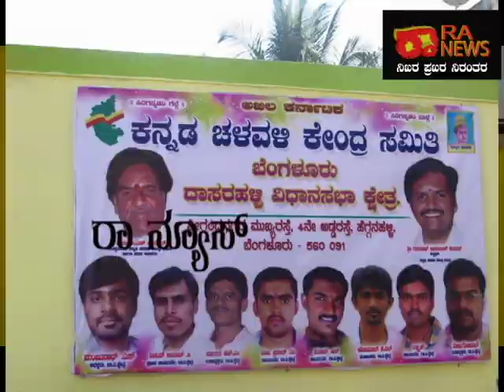RA NEWS:-G narayankumar kannada chaluvali Great leader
ಕನ್ನಡ ಸೇನಾನಿ ಜಿ ನಾರಾಯಣಕುಮಾರ್ ರವರ ಹೋರಾಟದ ಚರಿತ್ರೆಯನ್ನು ತೆರೆದಿಟ್ಟ ಗುರುದೇವ . ಪ್ರತಿ ವಿಚಾರವೂ ರೋಚಕ .ದಶಕಗಳ   ಹೋರಾಟದ ಅವಿಸ್ಮರಣೀಯ ಘಟನೆಗಳನ್ನು ತಪ್ಪದೇ ವೀಕ್ಷಿಸಿ.ನಿಮ್ಮ ರಾ ನ್ಯೂಸ್ ನಲ್ಲಿ ಮಾತ್ರ 👇